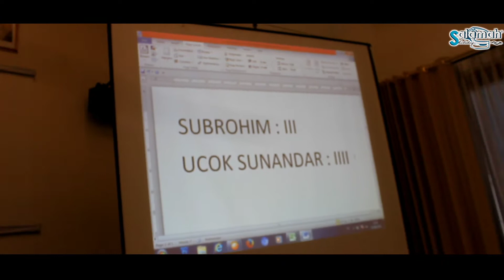KEMENAG JAKTIM EVENT | PUNCAK | PART II